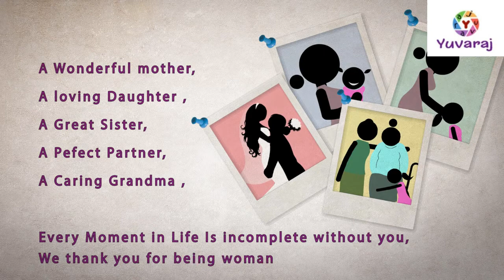Special Tribute to all Women | Happy International Women's Day 2021 | Mother | Wife | Sister | Baby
Hello Friends,

It is a small tribute to all the women’s who are part of my life.
Wishing you a very happy Women's day 2021. Just wanted to thank you from bottom of my heart for all things you do! Wishing you a day filled with goodness and warmth. On the occasion of March 8, I wish you happiness, health, success and prosperity in the years ahead.

Yuvaraj